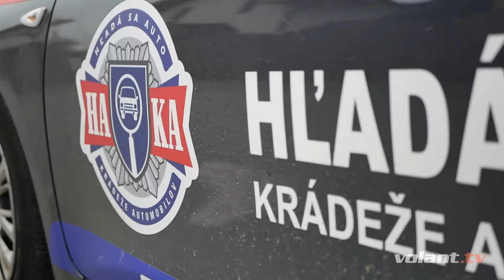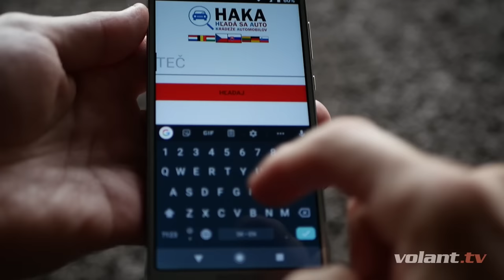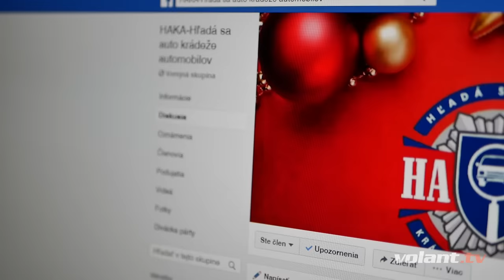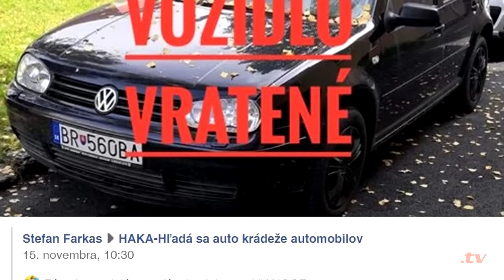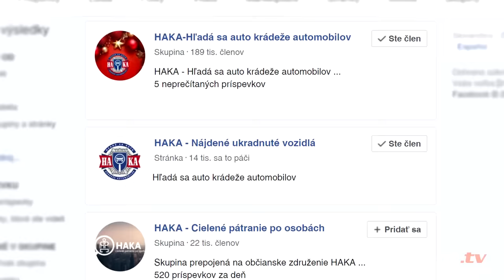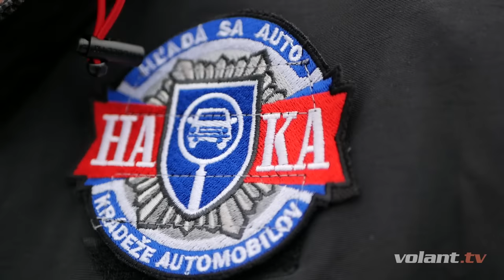Štefan Farkaš z HAKA: nikto mi na začiatku neveril - volant.tv štúdio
Ďalší diel volant.tv štúdia, v ktorom vyspovedám zakladateľa združenia HAKA (Hľadá sa auto krádeže automobilov): Štefan Farkaš. Článok k videu